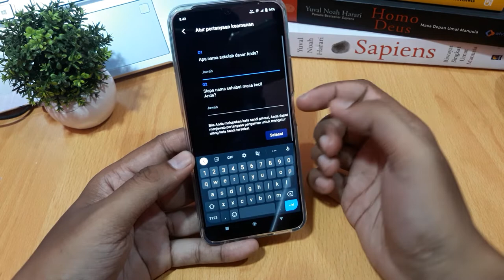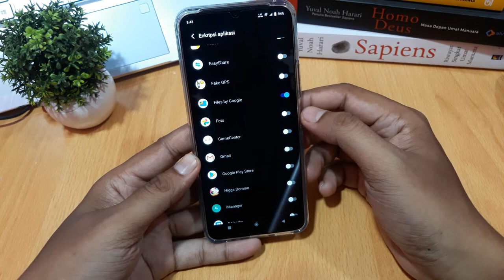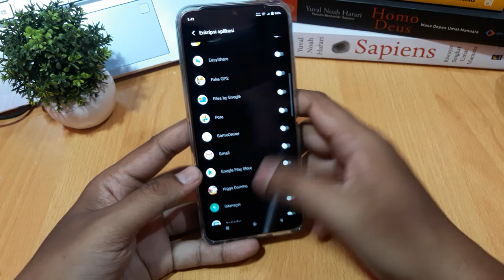Cara mengunci aplikasi di hp vivo Y75 5G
Bagaimana untuk mengunci aplikasi pada telefon bimbit Vivo Y75 5G